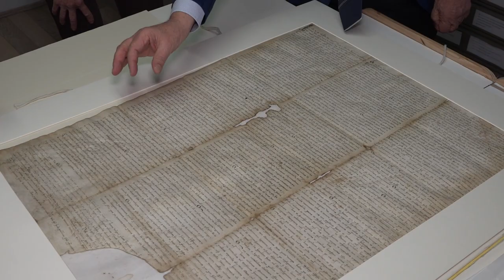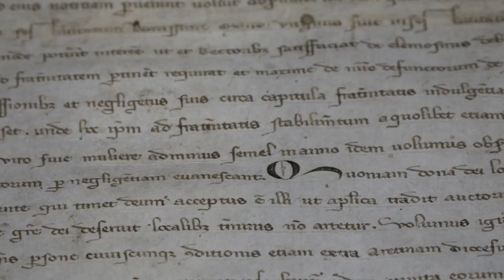Arezzo: ecco il documento con cui è stata fondata la Fraternita dei Laici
E' una storia lunga oltre 700 anni, quella della Fraternita dei Laici di Arezzo.
La sua nascita è testimoniata da questo documento,il decreto del vescovo di Arezzo Guglielmino degli Ubertini, datato 2 aprile 1263.
I rettori riscuotevano le donazioni testamentarie devolute in favore dell’Ente da distribuire ai “poveri bisognosi”. Tra loro anche Giorgio Vasari.